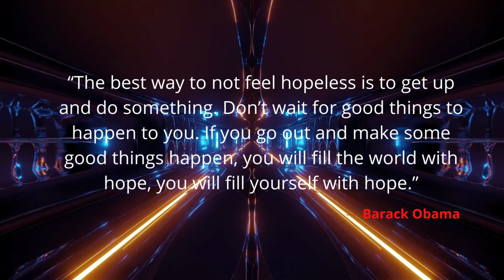― Barack Obama Quotes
“Hope is not blind optimism. It's not ignoring the enormity of the task ahead or the roadblocks that stand in our path. It's not sitting on the sidelines or shirking from a fight. Hope is that thing inside us that insists, despite all evidence to the contrary, that something better awaits us if we have the courage to reach for it, and to work for it, and to fight for it. Hope is the belief that destiny will not be written for us, but by us, by the men and women who are not content to settle for the world as it is, who have the courage to remake the world as it should be.”